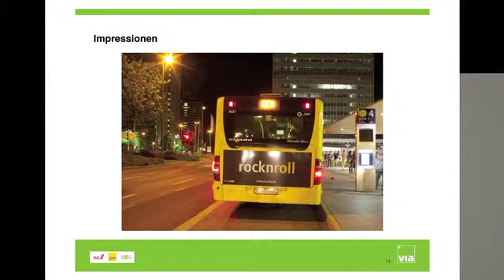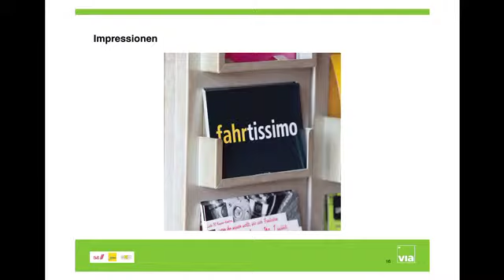Tacken 2012 - Nominierter: EVAG